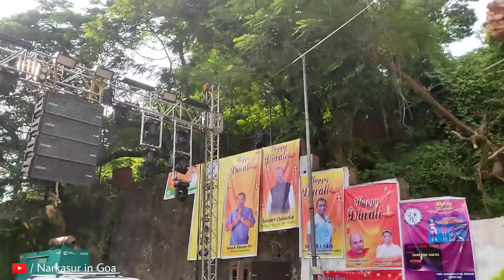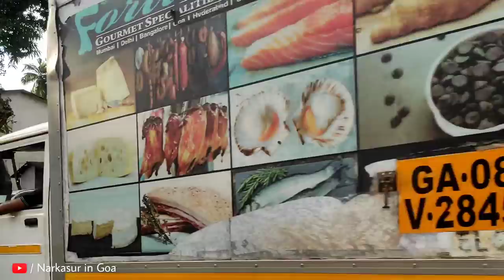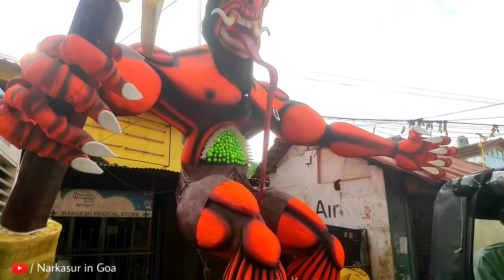Narkasur in Goa 2021 | 1st look at Beach boys Betim, Zigaro boys, king of Verem etc